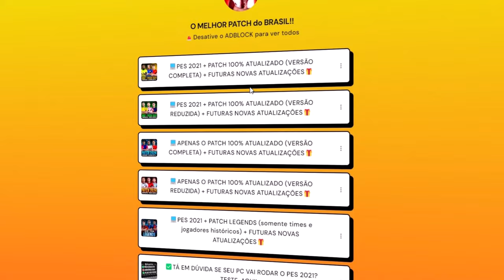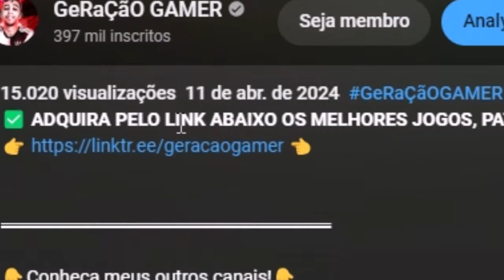É POSSÍVEL VIRAR SOBRE O FLAMENGO E CONQUISTAR A COPA DO BRASIL PARA O CORINTHIANS? - PATCH PES 2021